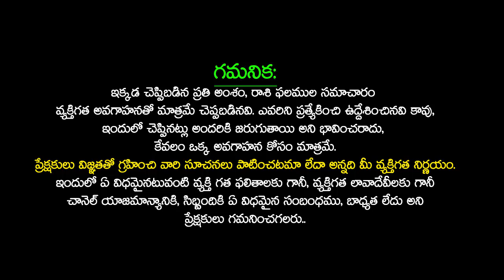జూన్ 18 అమావాస్య తర్వాత మీన రాశి వారికీ జరిగే మార్పులు ఇవే MEENA Rasi JUNE 2023 Telugu | PISCES Sign